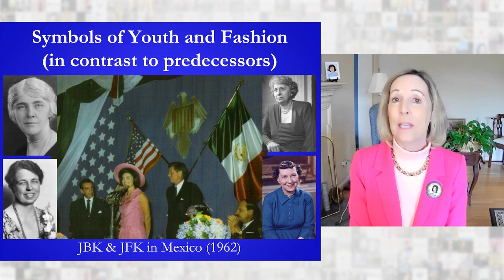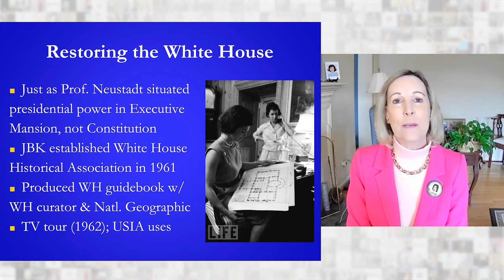How Jackie Kennedy Changed the White House Forever | OneDayU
Jacqueline Kennedy was only 31 when she became the First Lady, yet after her "reign," the First Lady's job, image–and home–would never be the same again. UVA Professor and esteemed Kennedy scholar, Barbara Perry, discusses Jackie's "First Lady-ship" and enduring legacy...63 years after JFK was elected President.